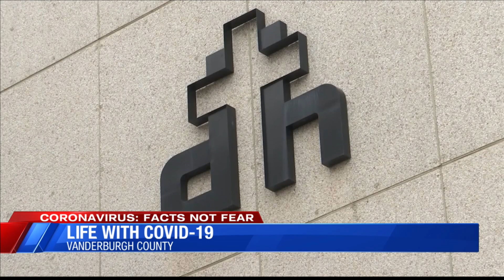Vanderburgh County family self-quarantining after positive COVID-19 test